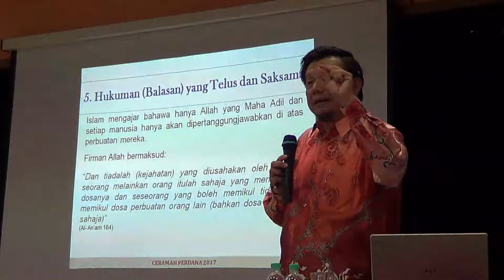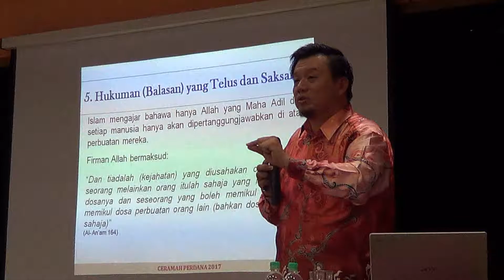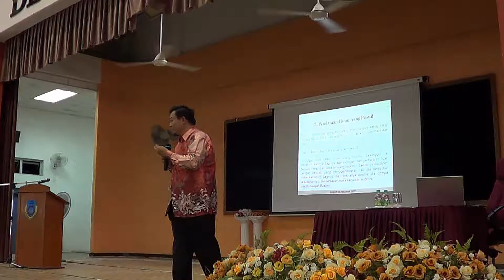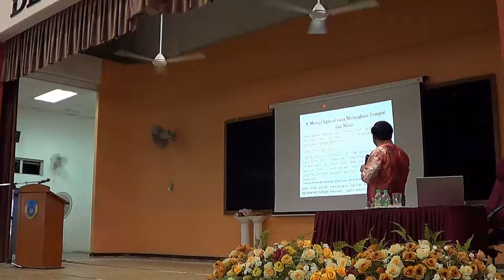SMK Gurun - Ceramah Perdana: "Indahnya Islam" - Part 5/5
Ceramah Bahagian akhir - Video ini adalah sebahagian daripada video Ceramah Perdana: "Indahnya Islam" yang disampaikan oleh Profesor Taufiq Yap Yun Hin di Dewan Sahara, SMK Gurun Pada 16 Mac, 2017.